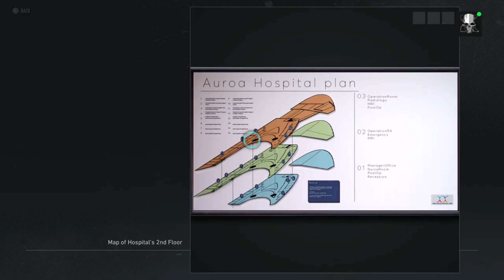Ghost Recon Breakpoint | RAID RELEASE! (Ubisoft's Approach to PROJECT TITAN)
Ghost Recon Breakpoint announces their first raid's (Project Titan) release date! BUT I've had a bone to pick with Ubisoft's handling of the raid (Project Titan) since day 1 of release...
HEY Y'ALL, WELCOME ALL!!!
Show some love by SHARING & HITTING those ICONS that need the CLICKING!!!

Appreciate the dope background track!

Props for the audio on the outro, Free Music Tunes
Track: Kaleo - Way Down We Go (DJ Alexey Voronkov Remix)